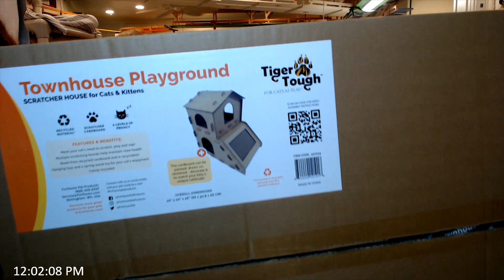Kitty Christmas 2022 Part 2 -- Friends of Felines Rescue Center (FFRC)